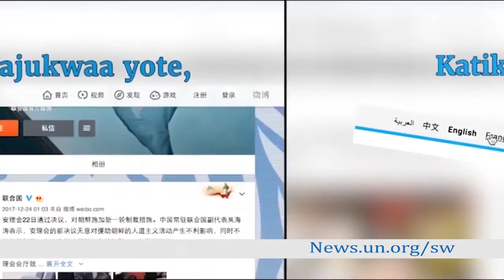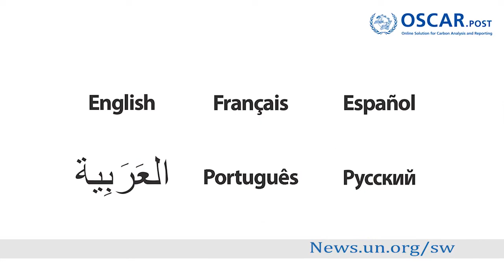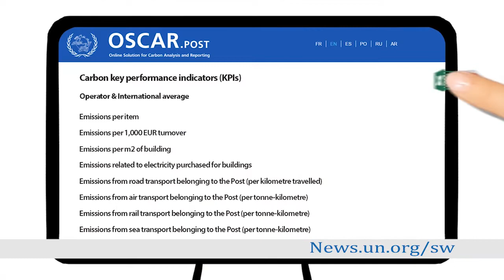HABARI ZA UN OKTOBA 9, 2018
HabariZaUN sUDAN Kusini yatakiwa kushirikisha wanawake katika mchakato wa amani, la sivyo amani itasalia ndoto. Na wasemao posta imekufa, watasubiri sana na mashinani tunaelekea nchini Kenya kumulika huduma ya afya.